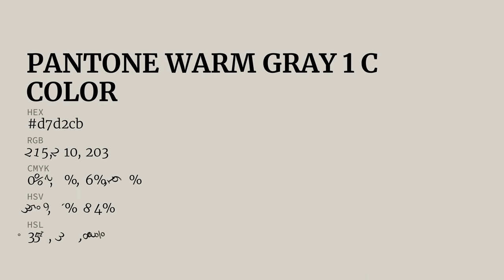color d7d2cb hex color - Grey color - Cool color d7d2cb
What color is ? d7d2cb hex color - Grey color - Cool color d7d2cb

Hex d7d2cb Color Code is also known as color.

Hex d7d2cb Color code in RGB color code model is created after adding 84.31% red color, 82.35% green color and 79.61% blue color.
Hex d7d2cb Color code in CMYK color (process color) code model is generated after subtraction of 0% cyan, 2% magenta, 5% yellow and 15% black.